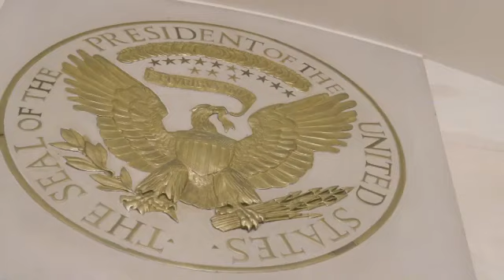TRUMPS VISION OF PEACE IN THE MIDDLE EAST. TRUMP2020